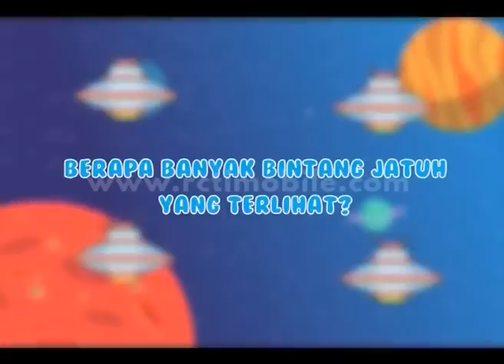TenSi 'Semuanya Kompak Jawab Sama' [Baper] [16 Jun 2016]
TenSi (Tebak Animasi) semuanya kompak jawab-jawaban yang sama.